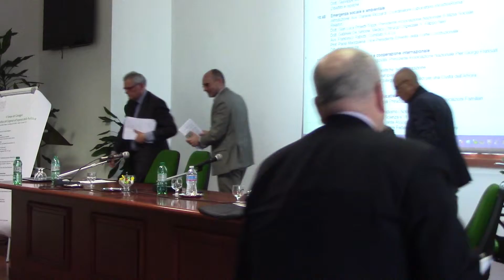Dalla politica dell’Urgenza all’urgenza della Politica - 25 marzo 2017: Marco D'Agostini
Appello ai Popolari Italiani Il Tempo del Coraggio
 Dalla politica dell’Urgenza all’urgenza della Politica

Casa Bonus Pastor, Via Aurelia 208 ROMA - Sabato 25 marzo 2017
 PROGRAMMA

8:45 S. Messa
 9:15 Apertura dei lavori
 Mons. Mario Toso, Vescovo di Faenza-Modigliana

9.30 Introduzione dell’incontro:
 Dott. Sergio Marini, Fondazione Italia Sostenibile
 Avv. Paolo Voltaggio, Presidente Associazione Identità Cristiana
 10:00 Emergenza lavoro e povertà
 Introduzione: Raffaele Bonanni, già Segretario Nazionale della CISL
 Relatori:
 Prof. Gustavo Piga, Viaggiatori in Movimento
 Prof. Andrea Tomasi, Rigenerare la Democrazia
 Dott. Giuseppe Morelli, Delegato regionale GPSC OFS Lazio
 Dibattito e repliche
 10:45 Emergenza sociale e ambientale
 Introduzione: Avv. Daniele Ricciardi, Coordinatore Laboratorio RicettexRoma
 Relatori:
 Dott. Gian Luca Proietti Toppi, Presidente Associazione Nazionale Edilizia Sociale
 Dott. Gabriele De Simone, Medico Chirurgo Ospedale S. Filippo Neri
 Avv. Francesco Rabotti, Comitato S.A.Le
 Prof. Paolo Maddalena, Vice Presidente Emerito della Corte Costituzionale
 Dibattito e repliche

11:30 Emergenza immigrazione e cooperazione internazionale
 Introduzione: Dott. Marco D’Agostini, Presidente Associazione Nazionale Pier Giorgo Frassati
 Relatori:
 Dott. Rodolfo Giorgetti, esperto politiche dell’immigrazione
 On. Nino Gemelli, già Deputato europeo
 Dott. Rocco Morelli, Comitato di Collegamento di Cattolici per una Civiltà dell’Amore
 Dibattito e repliche

12:15 Emergenza antropologica ed educativa
 Introduzione: On. Luisa Santolini, già Presidente del Forum delle Associazioni Familiari
 Relatori:
 Avv. Simone Pillon – Comitato Difendiamo i Nostri Figli
 Prof. Alberto Gambino, Presidente Scienza e Vita
 Dott. Paolo Maria Floris, Vice Presidente Associazione Identità Cristiana
 Dott.ssa Eleonora Mosti, Vice Presidente Federazione Solidarietà popolare
 Dibattito e repliche

13:30 Sintesi finale a adozione atto di indirizzo
 On. Ivo Tarolli, Presidente Università. Popolare Trentina

Saranno presenti:
 S.E. Cardinale Giovanni Battista Re
 On. Domenico Menorello
 On. Giuseppe Gargani, Presidente Comitato Popolare per il No al Referendum Costituzionale
 Dott. Ettore Bonalberti, ALEF
 Avv. Cosimo Iannone, Associazione CamMiNo
 Ing. Fabio Cristofari, Vice Presidente Società e Famiglia